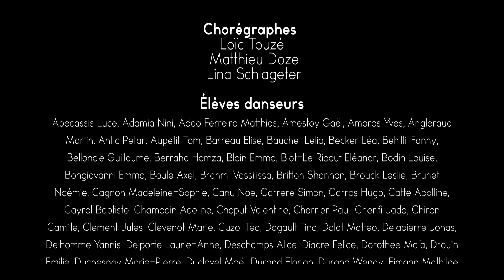Grand atelier danse des L1, 2018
Film sur le Grand atelier danse des L1, qui a eu lieu à la rentrée 2018. Réalisé et monté par deux étudiants d'une école de cinéma à Nantes, Guillaime Veirman et Lazare Rousseau.